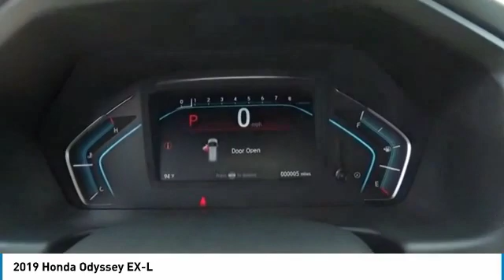2019 Honda Odyssey EX-L NewNew or Used H47658